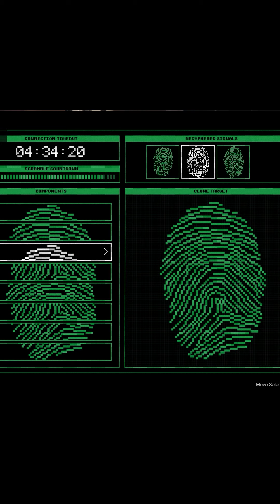Cayo perico heist finale shorts part 11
finger print cloner